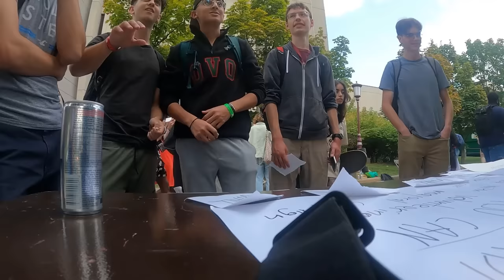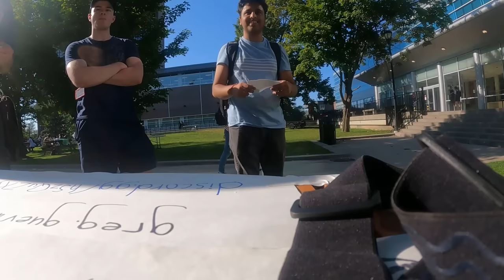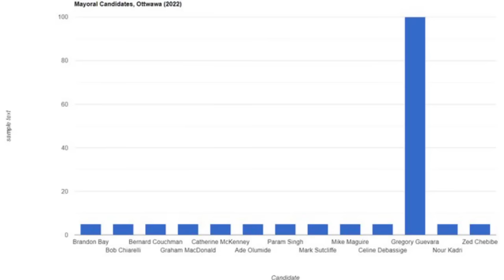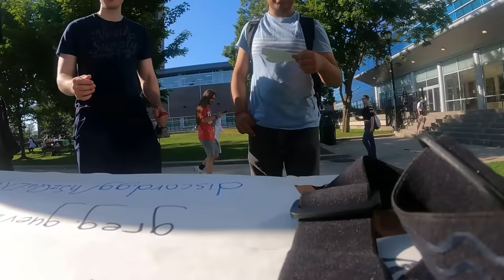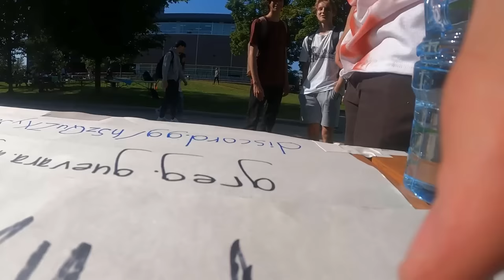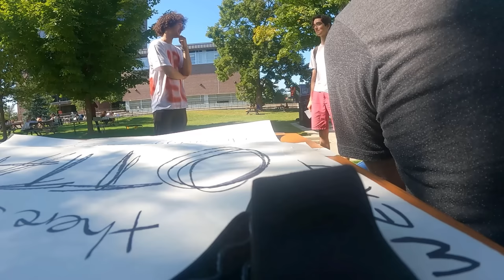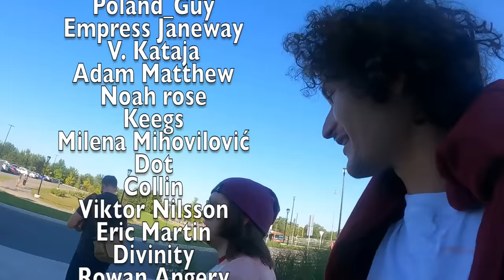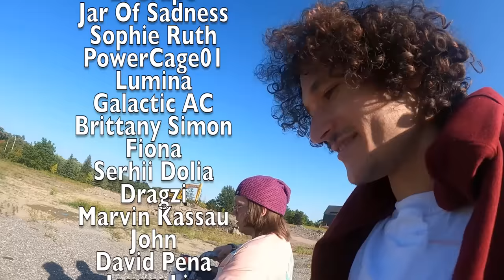Winning The Student Vote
Campaigning at University of Ottawa and Carleton

This video could use captions if you'd like to contribute to the war effort